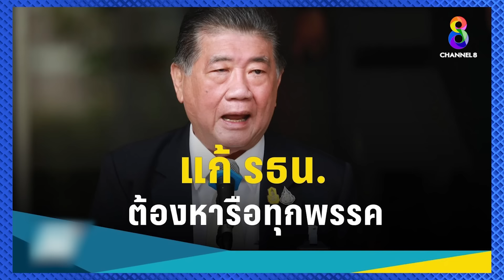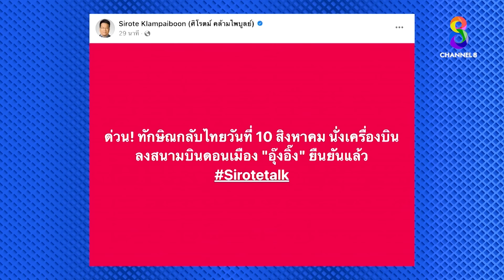[UNCUT] รวมพลคนคุ้นเคย "ทักษิณ" หลังได้พักโทษ กลับบ้าน! I คนดังนั่งเคลียร์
ทักษิณพักโทษ จุดเริ่มต้นความขัดแย้ง สร้างภาพป่วยหนัก! พักโทษทักษิณ สะเทือนวงการยุติธรรมครั้งใหญ่ เผยวงในรัฐบาล อาจกำลังเจรจาดีลลับ ยกเครื่อง ครม. เปลี่ยนหน้าตา นายกรัฐมนตรี คนดังนั่งเคลียร์ วันจันทร์ - พฤหัส เวลา 17.10 น. ทางช่อง 8